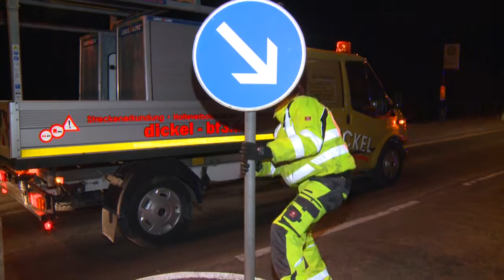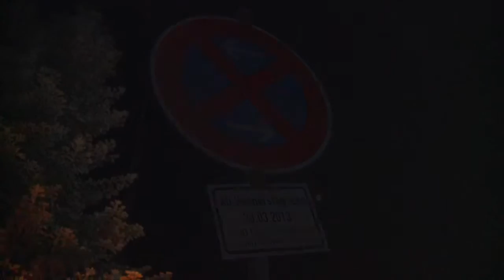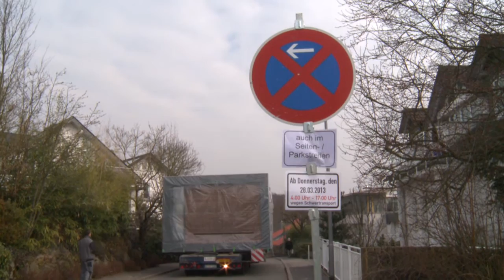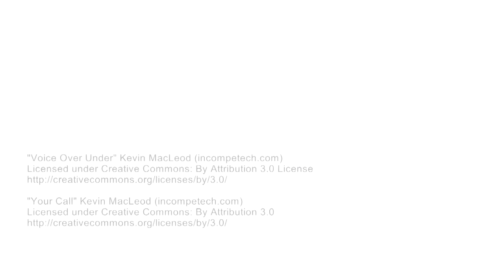Universal Transport - Cubig module house